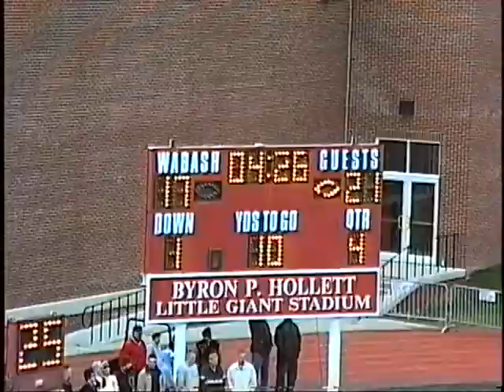The 2000 Monon Bell (The Original Monon Memory')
Created by Ken Owen to celebrate the football rivalry between DePauw University and Wabash College.